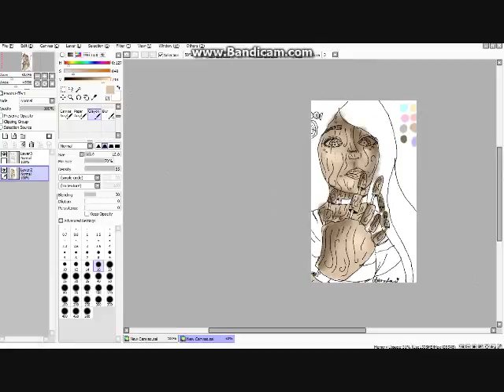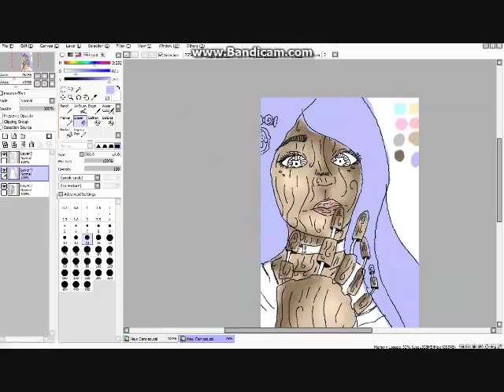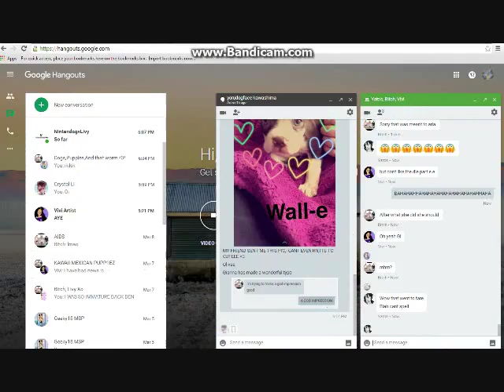[Speedpaint] OC-Liliana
oh